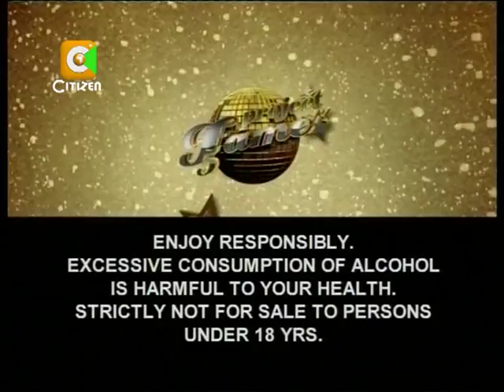Tusker Project fame 5 (7th Nomination show) - Doreen and Sharon perform.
Tusker Project fame 5 (7th Nomination show) Enjoy!